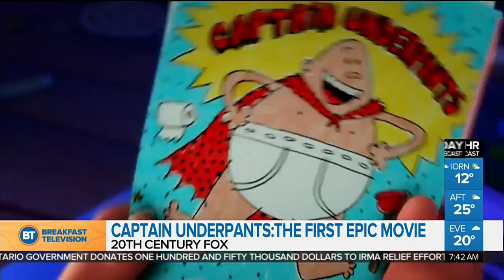The story behind 'Captain Underpants' from author Dav Pilkey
Dav Pilkey, author and illustrator of Captain Underpants, is in studio  to speak with Dina about the small screen adaptation of his story and  its origins.